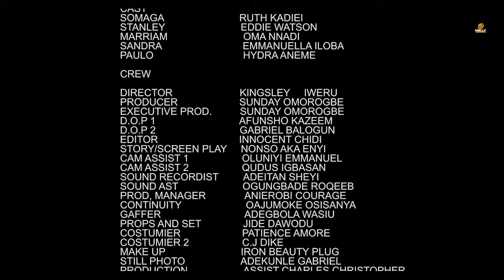My Domestic Staff ( New Movie Hit) 2024 Latest Nigerian Nollywood Movie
Welcome to *Nolly Wonders TV* the sure plug for full movies and classic Nollywood movies.